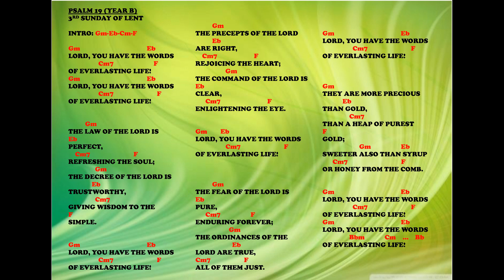PSALM 19 - 3RD SUNDAY OF LENT YEAR B - LORD, YOU HAVE THE WORDS OF EVERLASTING LIFE!